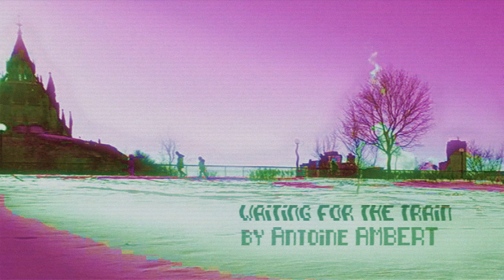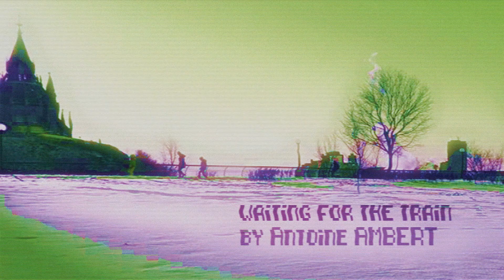1 Hour of Ambient Guitar | Dark & Light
Composed & Produced by Antoine Ambert

ambient music
guitar music
antoine ambert